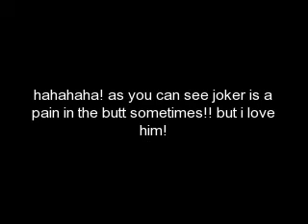Jumping Joker Bareback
ok i was really bored and i was riding my barrel horse bareback and i set the barrel down and started to jump them and that was how this video was created...also if you noticed he gave me a nice buck towards the end lol!!! haha but hey it was fun!please don't leave rude comments! i know they jump isn't very high but joker is a speed horse not much of a jumper so give me some credit! song is Dirt on the grave.